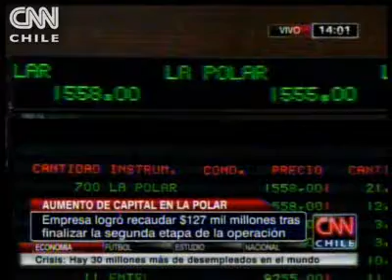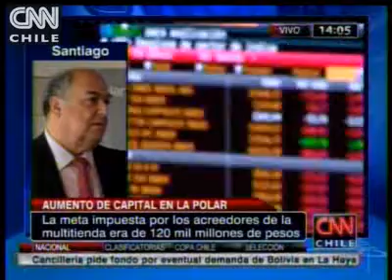Presidente de La Polar detalló el aumento de capital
La empresa logró recaudar $127 mil millones tras finalizar la segunda etapa de la operación. La meta impuesta por los acreedores de la multitienda era $120 mil millones.